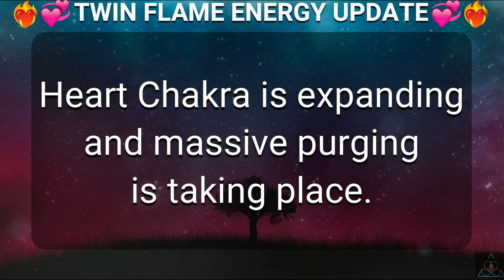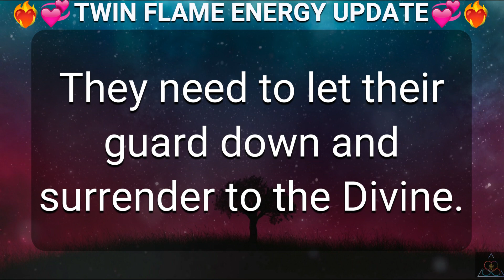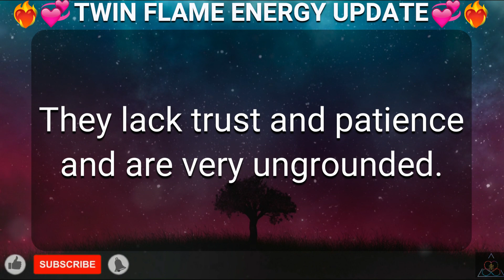DM to DF 💌 Twin Flame Energy Update Today Second Wave 🔥💗😍💖❤️💕💞🥰💓😘💝Twin Flame Reading